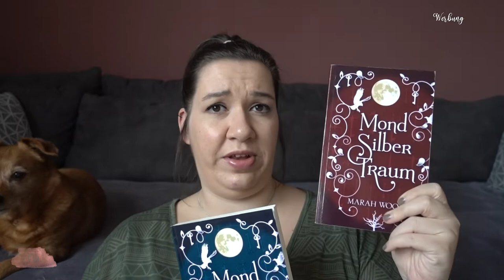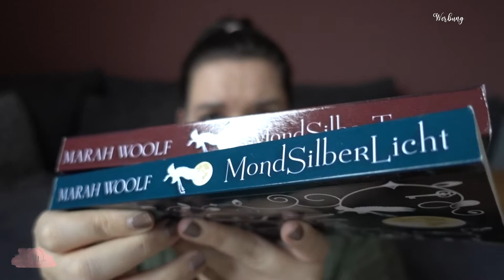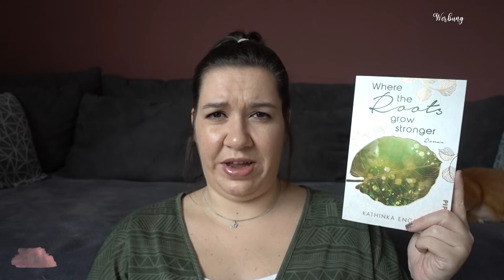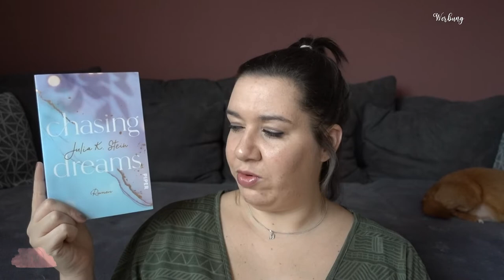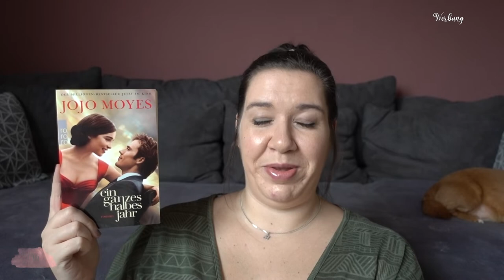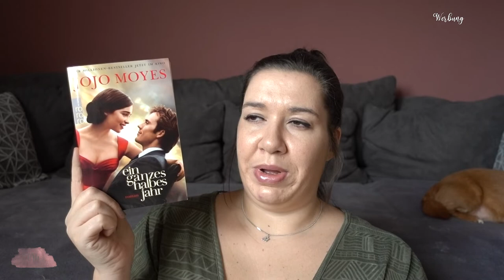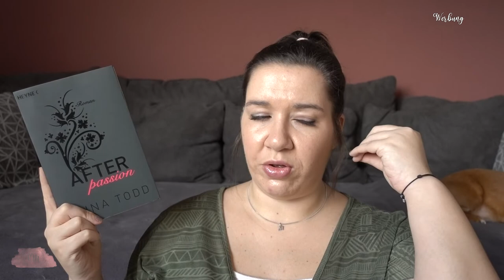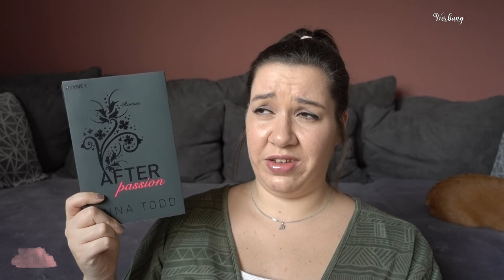BOOK UNHAUL | Bücher aussortiert | Februar 2022 | Canis Minor Art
im heutigen Video möchte ich euch die Bücher zeigen, die im Februar bei mir ausziehen mussten.

♥ Mond Silber Licht

♥ Mond Silber Traum

Amazon Wunschliste